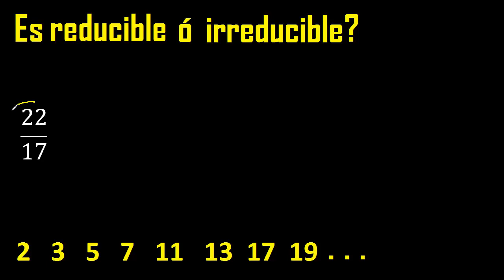22/17 es irreducible o reducible , como saber si una fraccion es reductible o irreductible